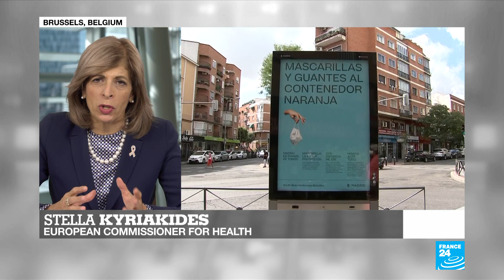EU has 'last chance' to stave off Covid-19 second wave, Health Commissioner says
"We’re all in this together" says the European Commissioner for Health, Stella Kyriakides. This as she calls on EU member states to take "immediate measures" to prevent the spread of Covid-19 to avoid new full lockdowns.